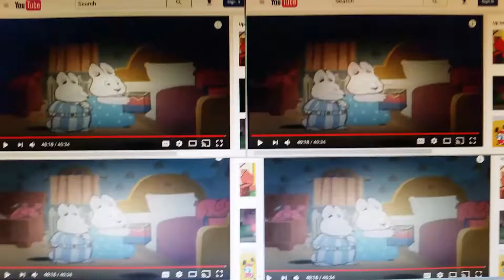4 Max And Ruby Jacketbox Sqaureovals